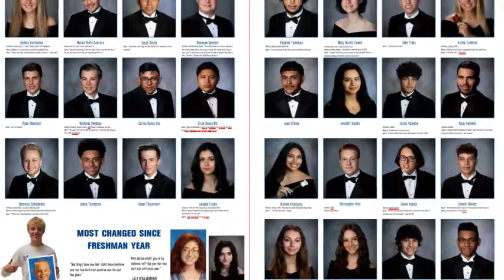HHS Yearbook 2022 Commercial